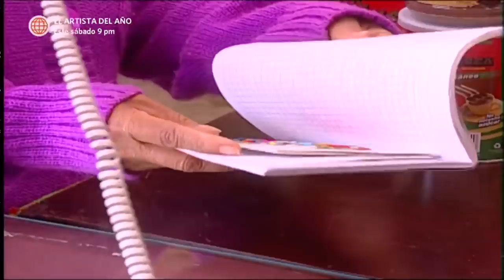Al Fondo hay Sitio: ¿Doña Nelly descubrió "engaño" de Don Gilberto? (Capítulo 165)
¡AL DESCUBIERTO! 🔥🔥😯
Doña Nelly descubrió una carta escondida de Bertha en la bodega de Don Gilberto. La señora muy molesta enfrentó a su esposo y le pidió explicaciones.

AFHS AlFondoHaySitio Al fondo hay sitio capítulos, Al fondo hay sitio temporada 1

Hagámoslo bien.